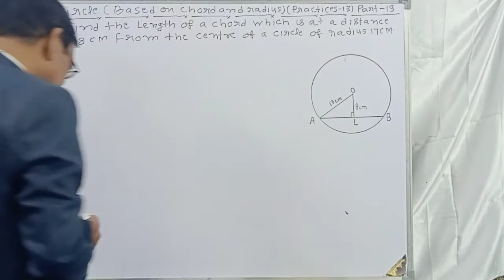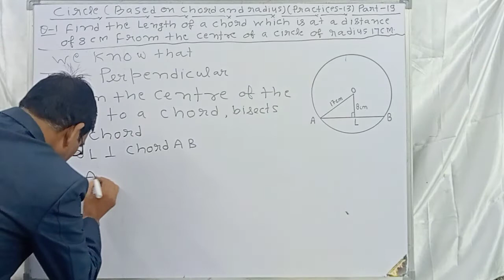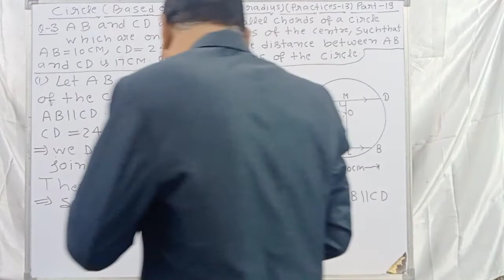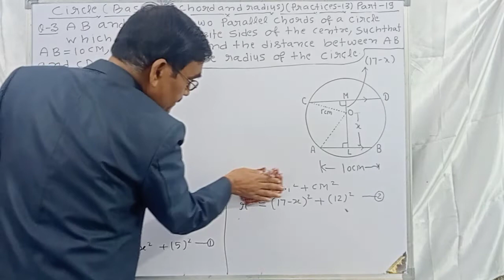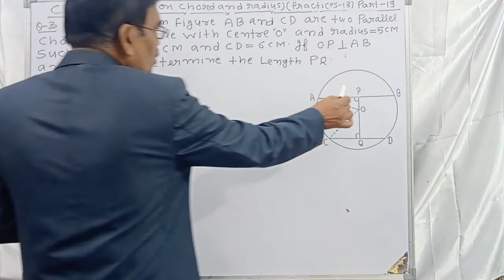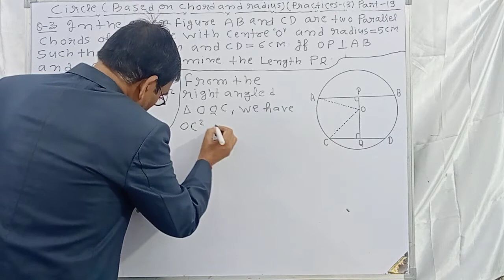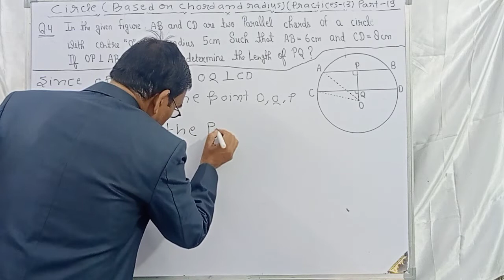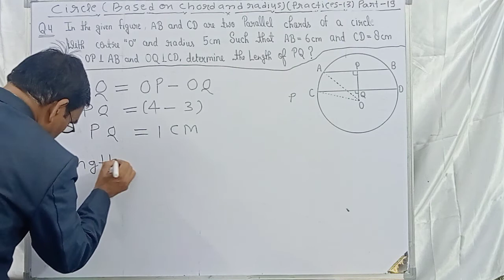circle (Based on chord and radius)(practice -13) Part - 19 class 8th to 10th